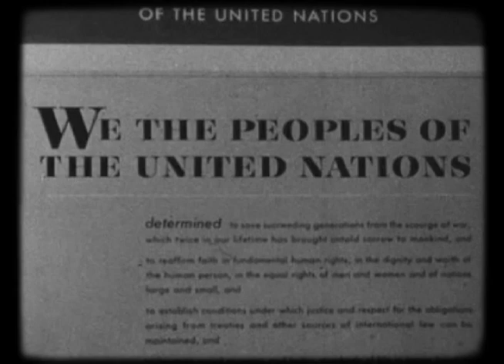History of Micronesia4 - Part07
RUIN AND RECONSTRUCTION
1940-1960. The first part of this video documents the preparations for war and the assault by the Allies on the islands, not just as they affected the outcome of the war but as they touched the lives of Micronesians. It traces the outlines of the reconstruction of the islands under the US Navy and Interior Department, but shows the military uses to which the islands were put once again.